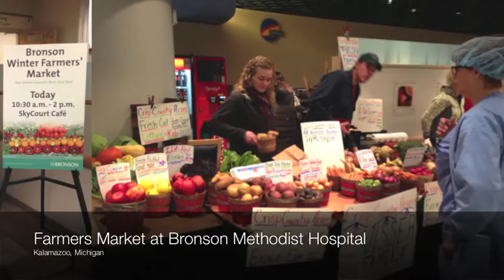Health Leaders Intro Video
Joyce Stein, RN, BSN talks about health professionals role in tackling tough environmental health issues and the Ecology Center's new Health Leaders Fellowship.